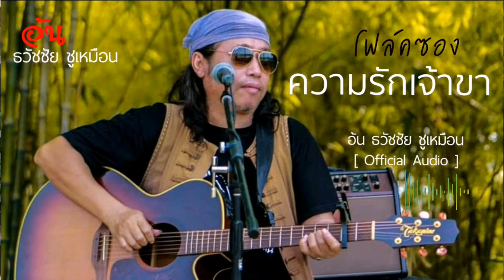ความรักเจ้าขา​ -​ อ้น​ ธวัช​ชัย​ ชู​เหมือน​ [ โฟล์คซอง ]​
ความรักเจ้าขา​
-​ อ้น​ ธวัช​ชัย​ ชู​เหมือน​ [ โฟล์คซอง ]​